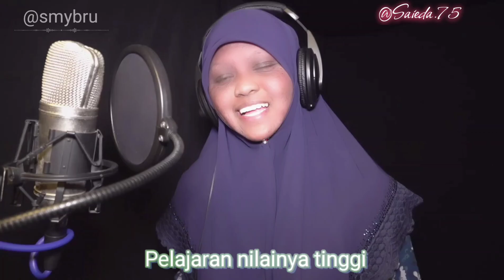Terima Kasih Cikgu medley Guru oh Guru- TikTokers Brunei